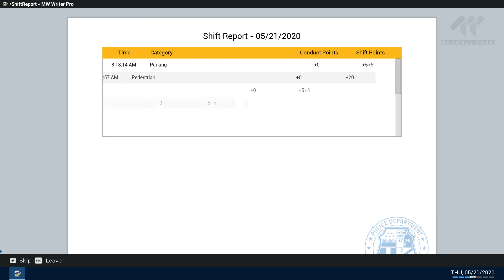Conductor Borracho Atropella Una Persona En Mi Presencia | #4 Police Simulator: Patrol Officers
2 Monitores HP 27W